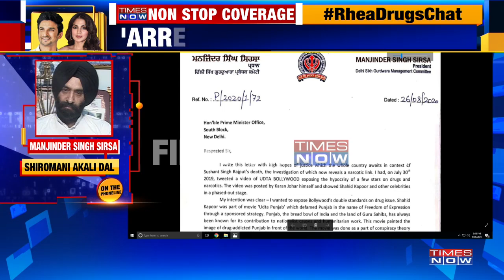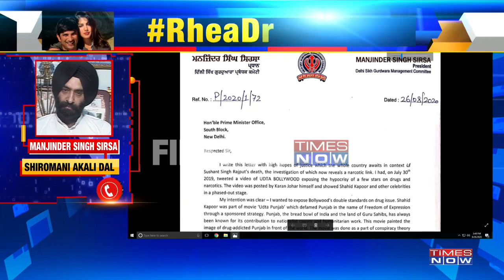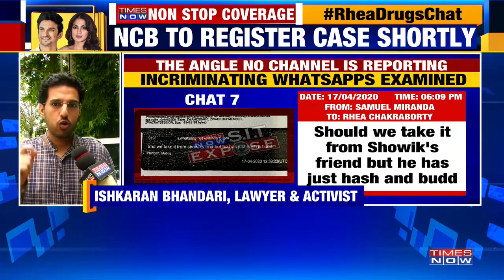Akali Dal's Manjinder Singh Sirsa writes to PMO seeking an investigation in Bollywood-drug angle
Times Now newsbreak creates ripples. Akali Dal leader Manjinder Singh Sirsa writes to Prime Minister Of India Narendra Modi seeking an investigation in Bollywood-drug cartel nexus.

Akali Dal leader Manjinder Singh Sirsa says, I think it's not 'Udta Punjab', it is 'Udta Bollywood.'

Union Minister Babul Supriyo reacts on 'Rhea Drug Chat' saying " Several angles that we all couldn't even imagine are now coming out in this case after an independent probe started."

Union Minister R. K. Singh says, People clearly saw that Mumbai Police was diverting people's attention from this 'alleged murder' & now after the CBI has taken over new things are emerging.

Viewers from across the country express their views on TIMES NOW’s relentless coverage in SSR case.

Watch!